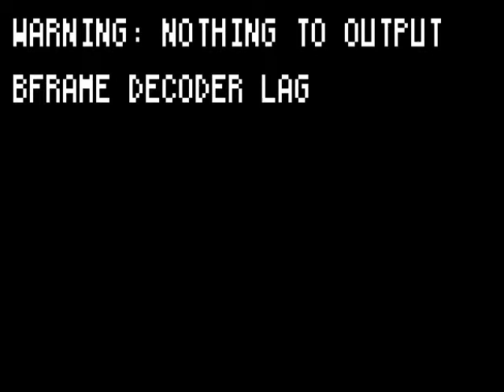Peyton List on WAT #1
As Dina Kingston